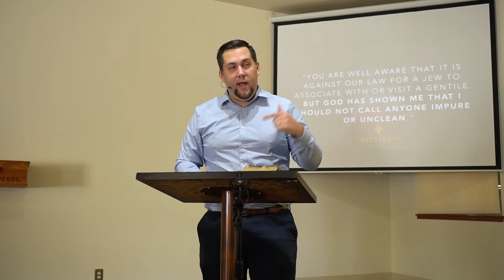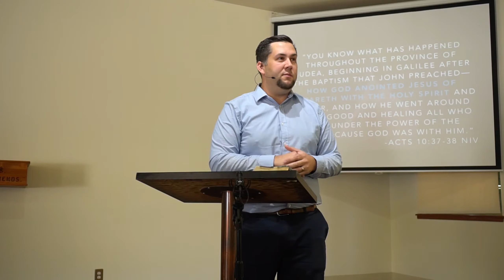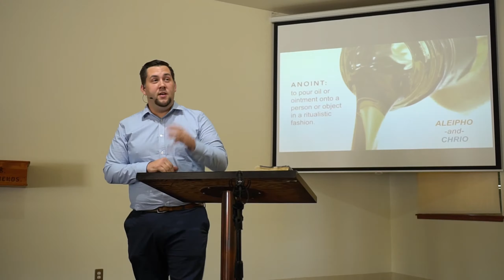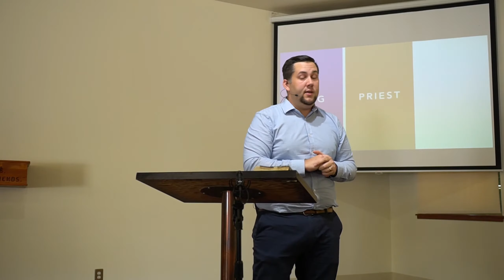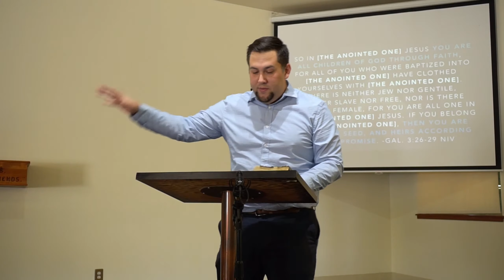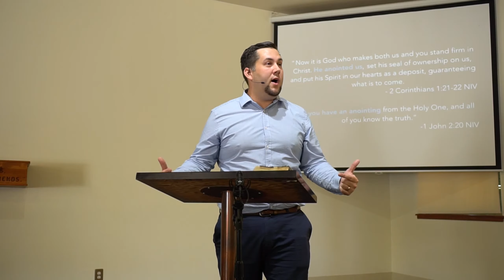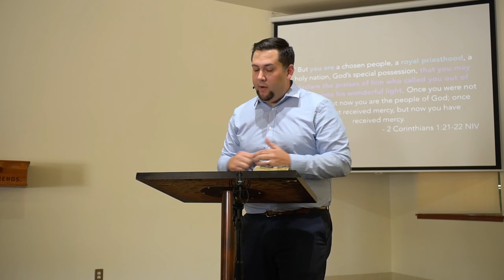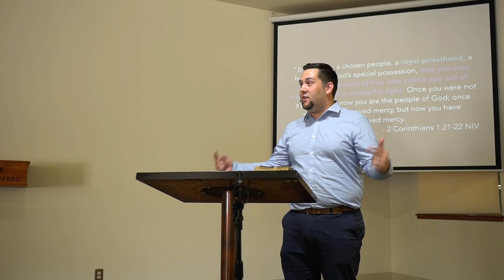What Now? - Anointing of the Holy Spirit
We tend to think of anointing as something done with oil, but in Acts 10:38 we learn “how God anointed Jesus of Nazareth with the Holy Spirit and power, and how he went around doing good and healing all who were under the power of the devil, because God was with him.”

In truth, we have all been anointed with the Holy Spirit and power. 2 Corinthians 1:21-22 reads “Now it is God who makes both us and you stand firm in Christ. He anointed us, set his seal of ownership on us, and put his Spirit in our hearts as a deposit, guaranteeing what is to come.” Let there be no confusion, we are ALL anointed. Galatians 3:28 clarifies, “There is neither Jew nor Gentile, neither slave nor free, nor is there male and female, for you are all one in Christ Jesus.”

So use the power of the Holy Spirit to stretch yourself, to live on mission, to speak boldly and let the Holy Spirit change your life. Tomorrow is not guaranteed; let’s live with that as our truth. Let us be humble servants and use the power of the Holy Spirit to raise our voices to sing His praises always.